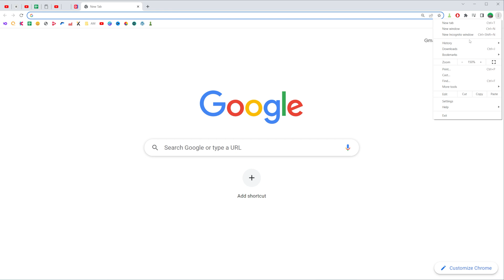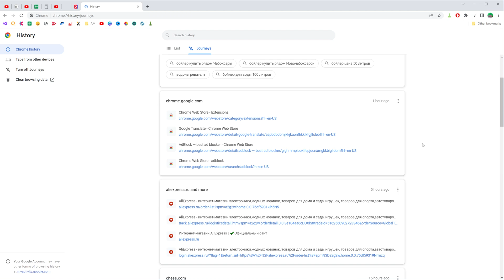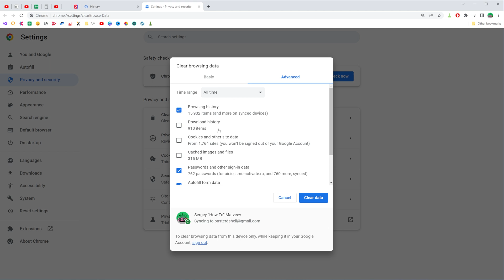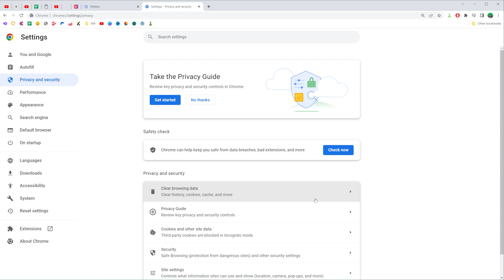How to Clear History in Chrome - Full Guide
In this video you will learn how to clear history in chrome